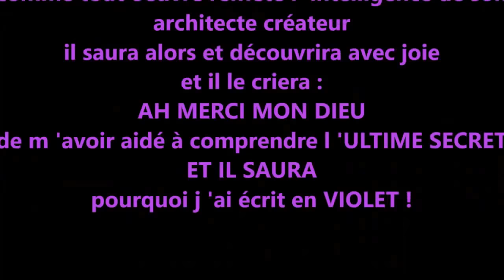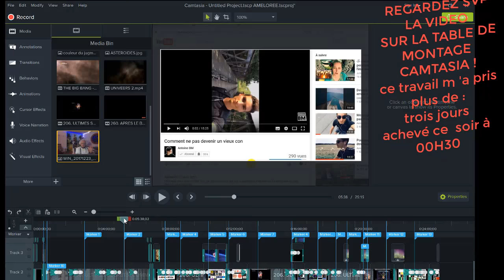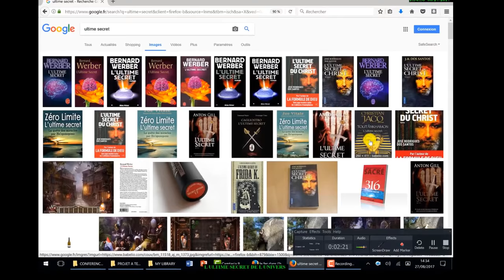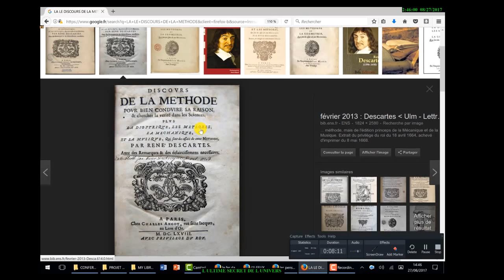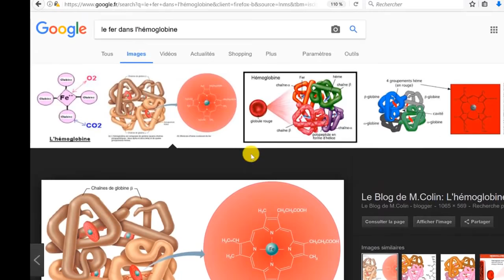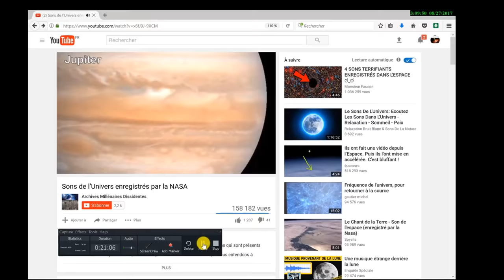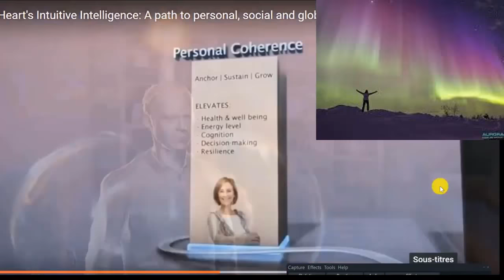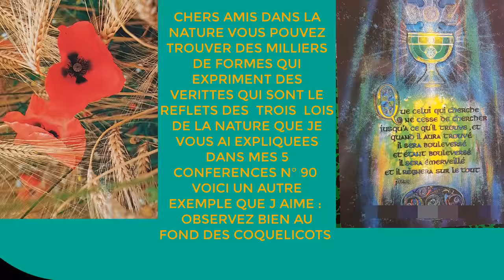261. L'ULTIME SECRET, LES 2... SIGNES DE FIN DES TEMPES loi d'attraction EXTRASYSTOLE QUÊTE DE GRAAL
pour télécharger des extraits gratuits de mon livre tapez sur amazon.fr felix de graal et sélectionnez le livre des secrets et des nouveaux codes vous pouvez télécharger des extraits gratuits ou commander le format papier.
Voici un, voici un lien vers une conférence qui explique la neurophysiologie de ressasseur qui peut vous aider
une super vidéo documentaire avec des explications claire une méthodologie pour mieux penser et utiliser son cerveau développer le discernement l 'observation de la vie pour y découvrir le CODE et les mots de passe pour réussir
Loi d attraction...loi d attraction.. palpitations  EXTRASYSTOLES ARYTHMIE CARDIAQUE   cardiaque
Quête du Graal signe de fin des temps jugement dernier loi d'attraction fin des temps apocalypse comment se sauver de jugement dernier Lucifer diable Dieu dynamo physique quantique champ magnétique